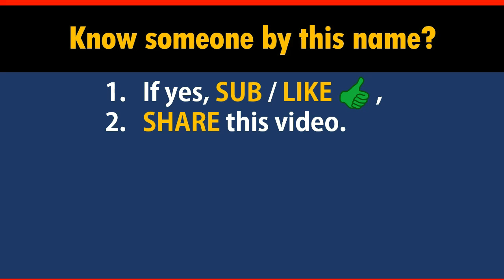How to Say Your Name WILHELM in Chinese?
*Formal* Chinese translation of your name WILHELM. This video shows how native Chinese speakers pronounce and write it (the stroke sequence in Chinese).

-- topic suggestion
-- constructive feedback
-- quick questions